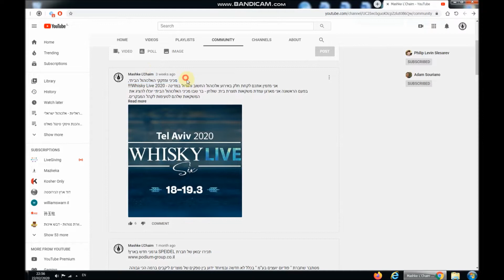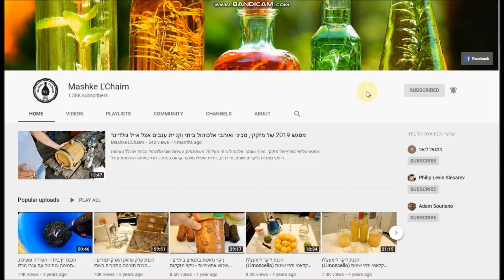שתי הגרלות למכותבי ה-Youtube וה-Facebook בראש חודש אדר תש"פ 2020 + הזמנה להשתתף בוויסיקי לייב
ביום חמישי הקרוב - ב' אדר 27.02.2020  יתקיימו שתי הגרלות עבור המכותבים של ערוץ Youtube של "Mashke L'Chaim" ועבור מכותבי עמוד ה-Facebook של "Mashke L'Chaim".

ניתן להשאיר תגובות ולקחת חלק בהגרלה עד חצות ביום חמישי ב' אדר 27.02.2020

למכותבי היוטיוב נדרש להיות רשום לערוץ ולכתוב תגובה מתחת לווידאו הזה ואתם בפנים :)
למכותבי הפייסבוק צריך להיות רשום לעמוד וגם לכתוב תגובה לפוסט על ההגרלה ויש גם אופציה נוספת כדי להגדיל סיכויים להצלחה זה לעשות Share לפוסט על ההגרלה (בבקשה להודיע לי על זה בתגובה) ושם שלכם ייכנס פעמים לרשימה ;)

פרס למכותבי ה-Facebook יהיה בקבוק של ליקר טחינה עם סילאן (700 מ"ל ובעל 11 אחוזי אלכוהול)
ופרס למכותבי ה-Youtube  יהיה בקבוק של ליקר טחינה עם סילאן (700 מ"ל ובעל 11 אחוזי אלכוהול)
ההשתתפות בהגרלות מותנית לאנשים שמלאו להם 18 שנה והם גרים בארץ!

הגרלה, הגרלה לפורים, פורים שמח! גראפה, לתת שעורה, לתת חיטה, חג שמח, ליקר טחינה
איך להכין תסיסה עם שמרים תרבותיים? תסיסה עם סוכר לבן, וודקה, בוטניים, ששבי עץ, עץ אלון
איך עושים אלכוהול? איך לעשות אלכוהול? איך לזקק אלכוהול? איך לעשות גראפה או צ'צ'ה? רהידרציה שמרים, איך להכין אלכוהול
ערק, ערק מרוקאי, מאחיא, בוחה, ערק טוניסאי, בירה, יין, וויסקי, רום, ג'ין, אבסנט
שמרים טריים, שמרים יבשים, שמרי אפייה, ארגונולפטיקה, ארגונולפטי